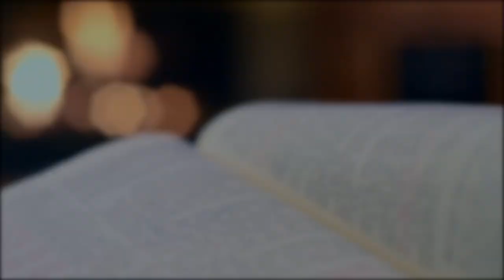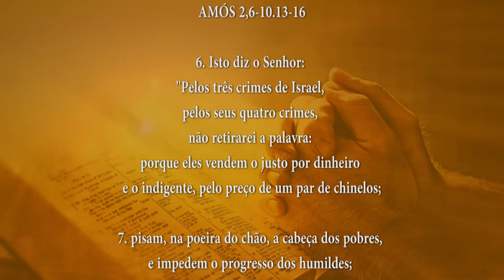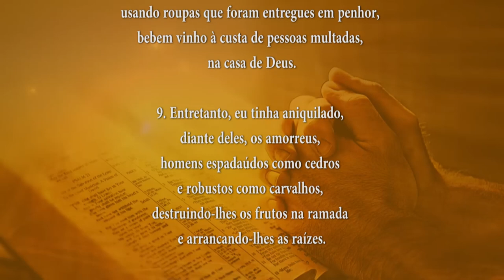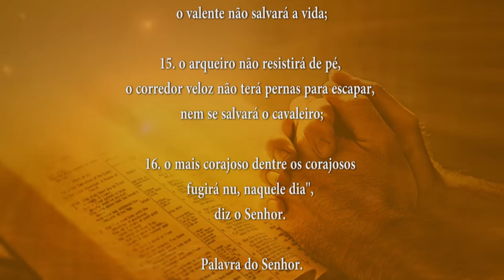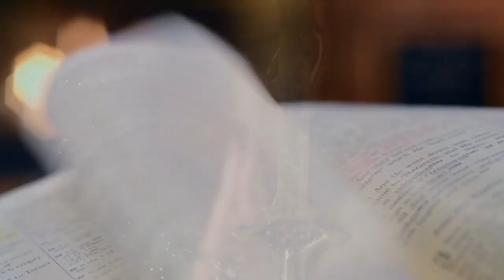PALAVRA DE DEUS MEDITADA 01/07/2024